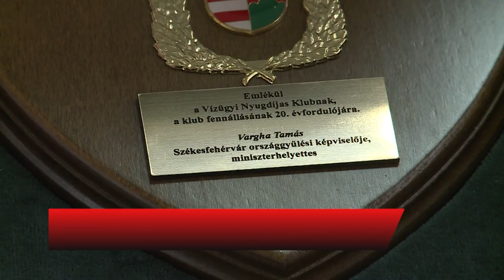20 éves a Közép-dunántúli Vízügyi Igazgatóság Nyugdíjas Klubja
20. születésnapját ünnepelte a Közép-Dunántúli Vízügyi Igazgatóság Nyugdíjas Klubja. A jubileumon a klub tagjait Vargha Tamás, országgyűlési képviselő, Szabó Bakos Györgyné ás Mészáros Attila önkormányzati képviselők is köszöntötték.